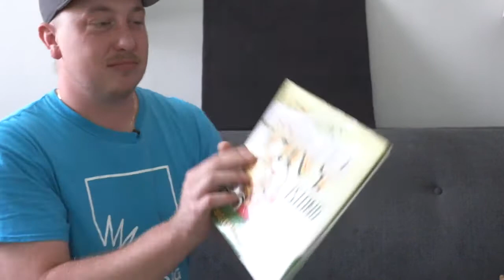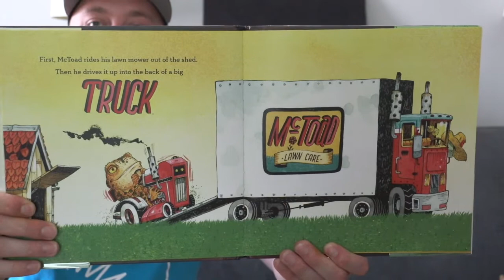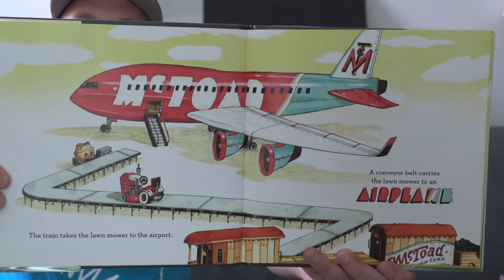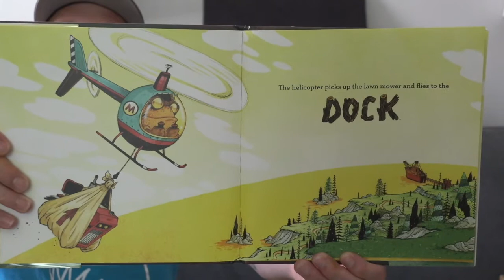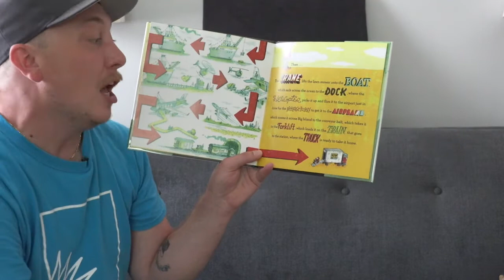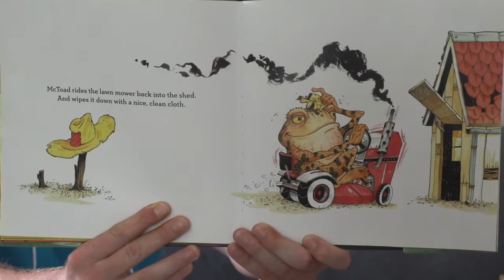AADL Storytime with Toby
SUMMERGAME2020: ROCKINROBOTS Join Toby for stories and songs!